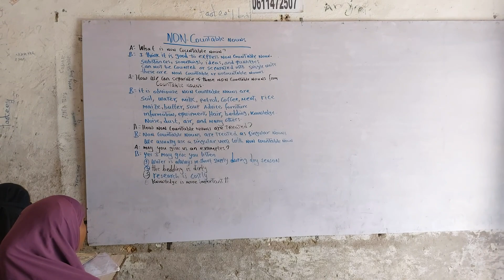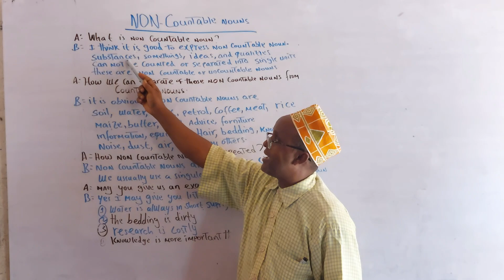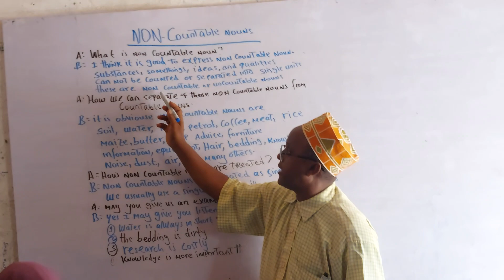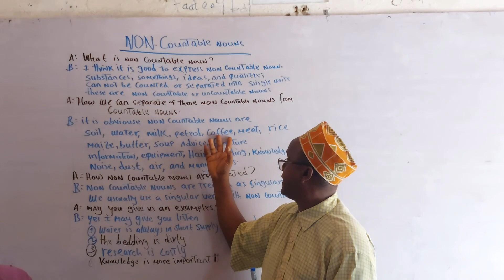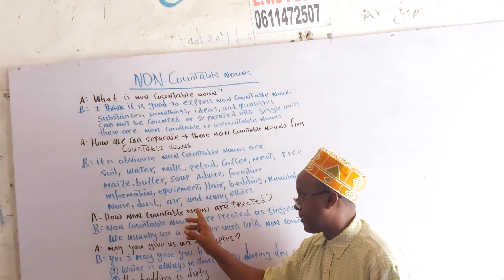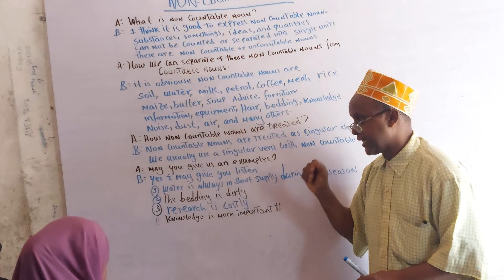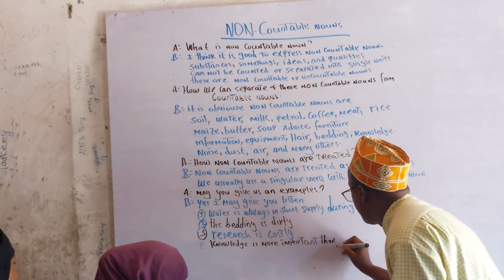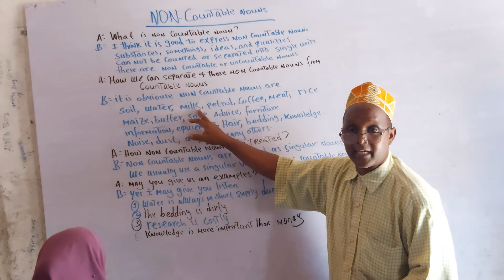NON COUNTABLE NOUNS